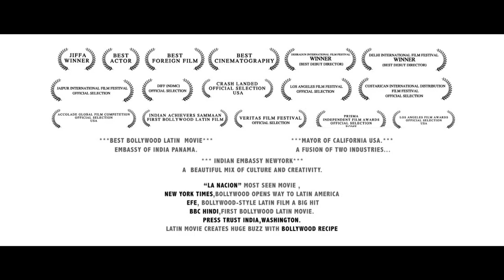Enredados, La Confusion (2018) | Trailer | Prabhakar Sharan | Mario Chacón | Scott Steiner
Leo, in a mid of millionaire robbery meets the love of his life, Ana. But now he has to choose between money and love. He chooses love and decides to return the money but the confusion starts with an accident which happens on the way. This takes the audience on a roller coaster ride through a series of risky and funny situations leaving the viewer with suspense and confusion about the whereabouts of the money, experiencing great excitement until the end of the film.A comedy action entertainment for all family.

Director: Prabhakar Sharan
Writer: Prabhakar Sharan
Starring: Prabhakar Sharan, Mario Chacón, Scott Steiner, Mauricio Desplá